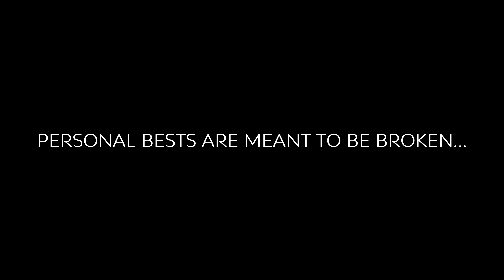Musky Fishing: MOTIVATION - 2021 Highlight Video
It's time for another musky fishing highlight video and to kick off another season here in Wisconsin! Hope this gets you guys jacked up for another year and everyone enjoys the video! We're always looking forward to hearing from you guys in the comments.